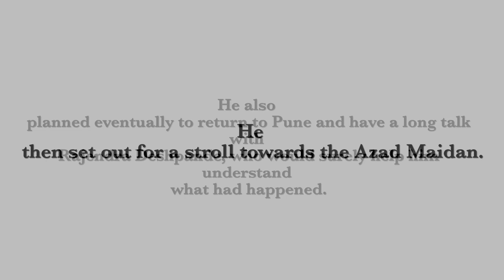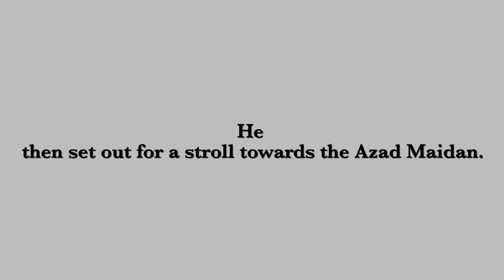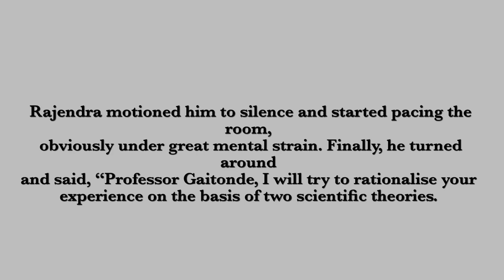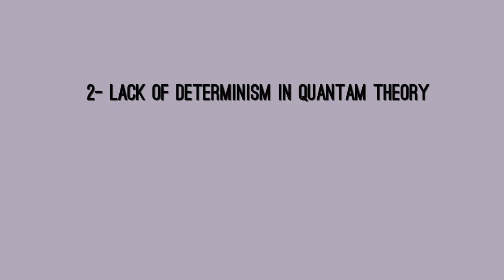The Adventure | Summary | Class 11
Book - Hornbill
Chapter -7